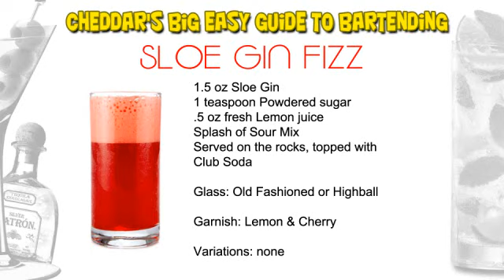Cheddar's Cocktail Recipes: Wine Spritzer